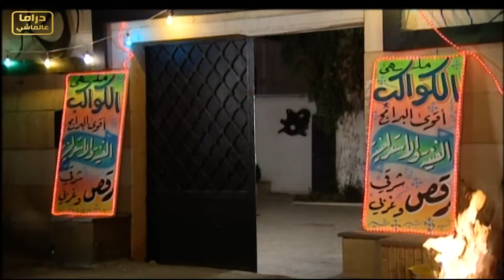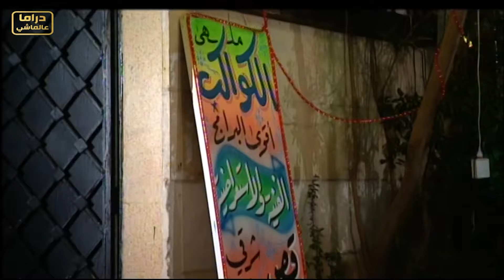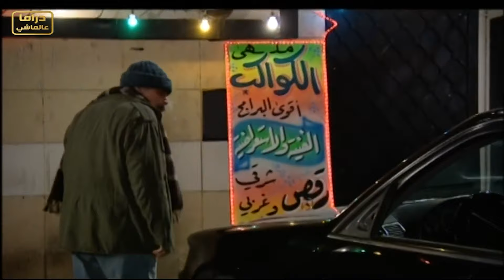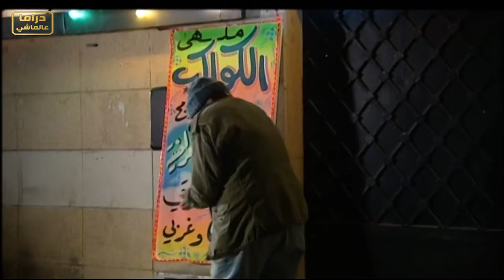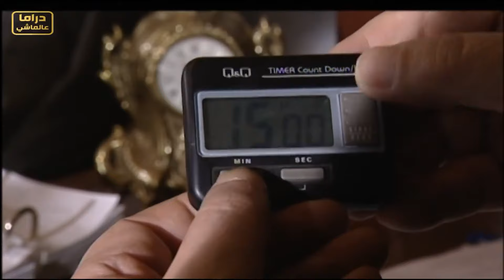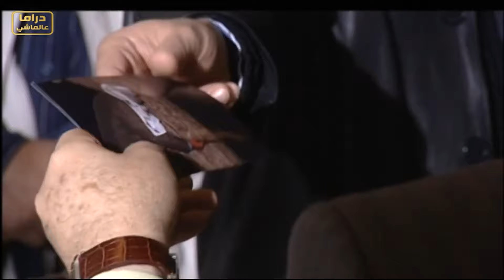ناس في الليل اقوى حلقات مرايا